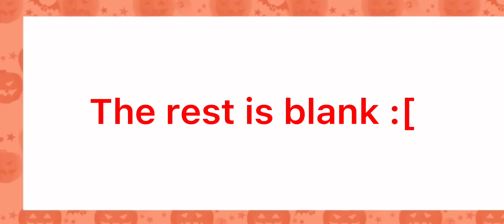Halloween meme that I’m not gonna finish.